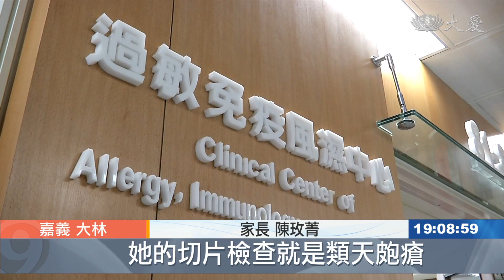全身水泡破皮 生物製劑助少女找回健康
一名十九歲的大學新鮮人，一開始從下嘴唇冒出不明水泡，就醫五個月後仍舊蔓延至全身，後來才發現是老年人較常發生的自體免疫性疾病『類天皰瘡』，輾轉到嘉義大林慈濟醫院，病情才獲得改善。